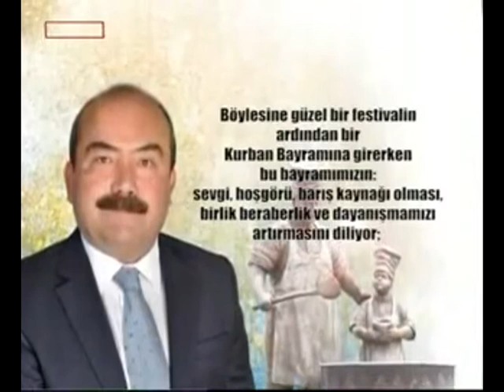ULUSAL TV MENGEN BELEDİYESİ 4 10 2014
MENGEN BELEDİYE BAŞKANI TURHAN BULUT'UN KURBAN BAYRAMI MESAJI